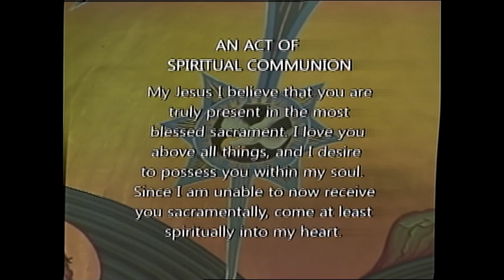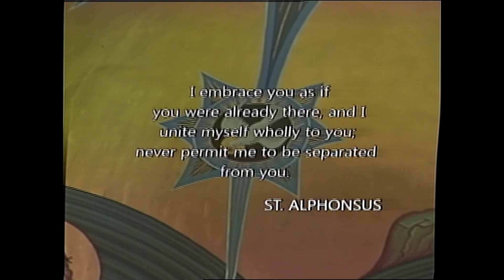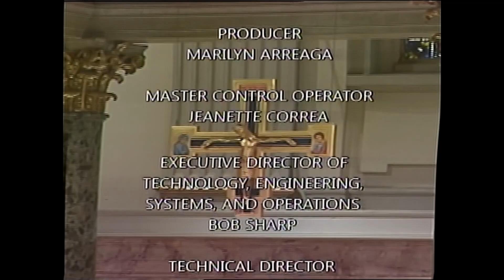St James Mass 6 11 24, Memorial of Saint Barnabas, Apostle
Today is the Memorial of Saint Barnabas, Apostle

Lectionary: 580/360

Reading 1
ACTS 11:21B-26; 13:1-3
In those days a great number who believed turned to the Lord.
The news about them reached the ears of the Church in Jerusalem,
and they sent Barnabas to go to Antioch.
When he arrived and saw the grace of God,
he rejoiced and encouraged them all
to remain faithful to the Lord in firmness of heart,
for he was a good man, filled with the Holy Spirit and faith.
And a large number of people was added to the Lord.
Then he went to Tarsus to look for Saul,
and when he had found him he brought him to Antioch.
For a whole year they met with the Church
and taught a large number of people,
and it was in Antioch that the disciples
were first called Christians.Now there were in the Church at Antioch prophets and teachers:
Barnabas, Symeon who was called Niger,
Lucius of Cyrene,
Manaen who was a close friend of Herod the tetrarch, and Saul.
While they were worshiping the Lord and fasting, the Holy Spirit said,
“Set apart for me Barnabas and Saul
for the work to which I have called them.”
Then, completing their fasting and prayer,
they laid hands on them and sent them off.

Responsorial Psalm
PS 98:1, 2-3AB, 3CD-4, 5-6
R. (see 2b)  The Lord has revealed to the nations his saving power.
R. The Lord has revealed to the nations his saving power.
The LORD has made his salvation known:
Sing praise to the LORD with the harp,
with the harp and melodious song.
With trumpets and the sound of the horn
sing joyfully before the King, the LORD.
Alleluia
Mt 5:16
R. Alleluia, alleluia.
Let your light shine before others
That they may see your good deeds and glorify your heavenly Father.

Gospel
MT 5:13-16
Jesus said to his disciples:
But if salt loses its taste, with what can it be seasoned?
It is no longer good for anything
but to be thrown out and trampled underfoot.
A city set on a mountain cannot be hidden.
Nor do they light a lamp and then put it under a bushel basket;
it is set on a lampstand,
where it gives light to all in the house.
Just so, your light must shine before others,
that they may see your good deeds
and glorify your heavenly Father.”